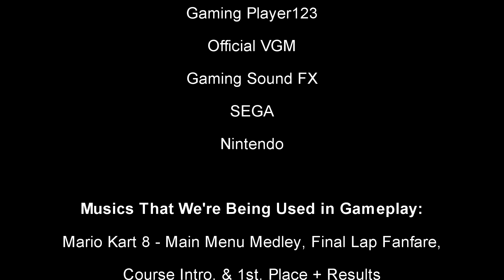Need for Speed Hot Pursuit 2 Remaster - It All Starts With A Coastal Run